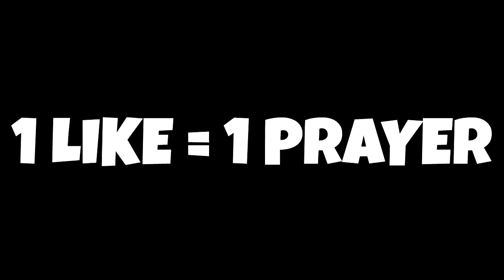Minecraft PE : DO NOT CHOOSE THE WRONG MARSHMELLO! (Spongebob, Marshmello & Po Slendytubby)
✔️DO NOT CHOOSE THE WRONG MARSHMELLO in MCPE! Hopefully you guys enjoy this kind of video leave a rating down below :)
The Squad!